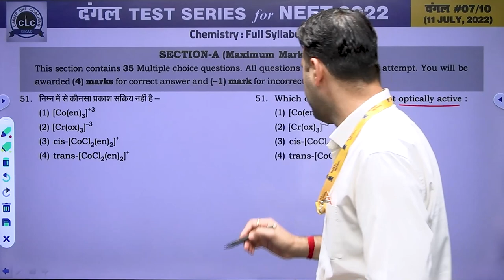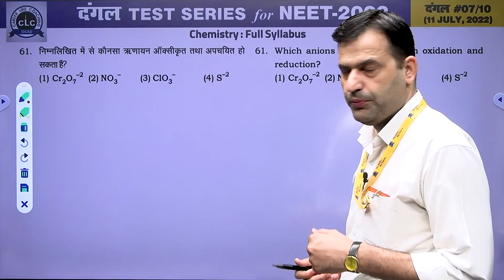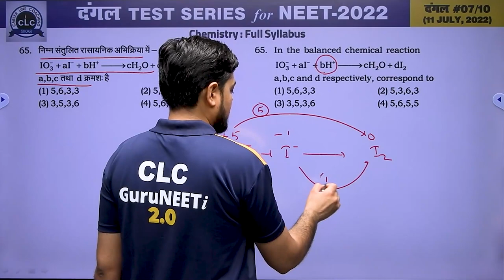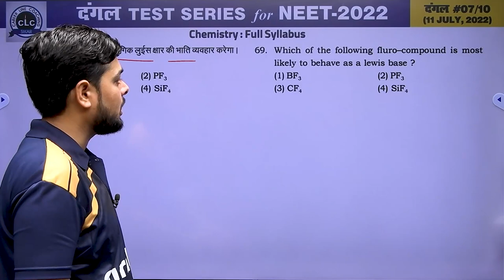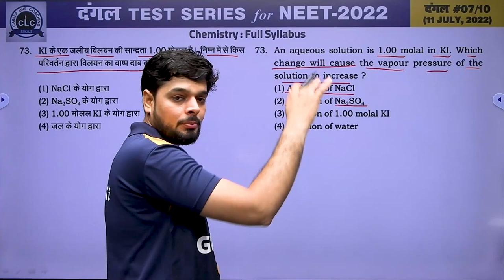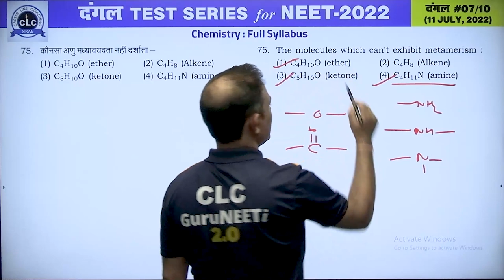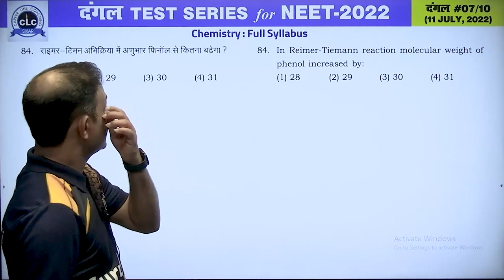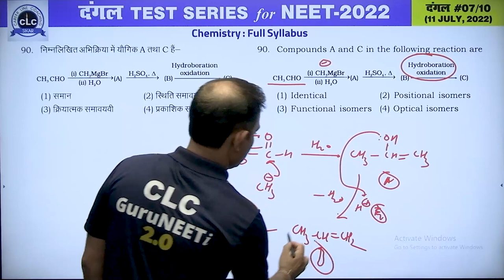दंगल#07 - VIDEO SOLUTION II CHEMISTRY || FOR NEET -2022 || CLC